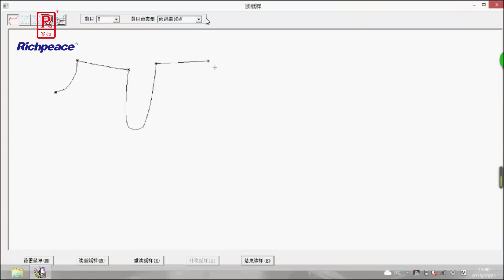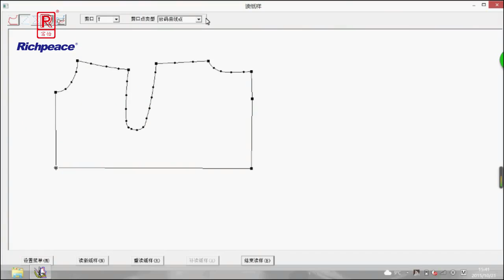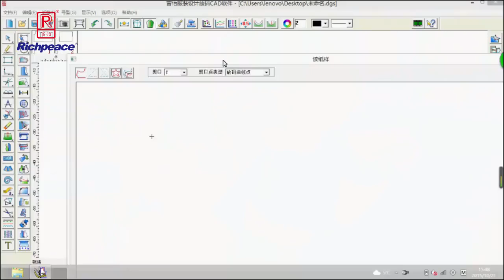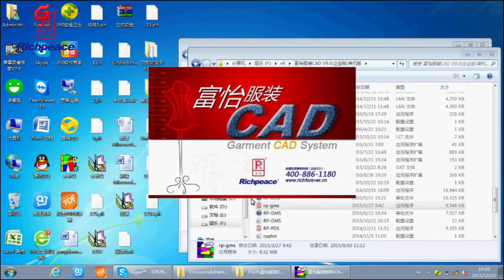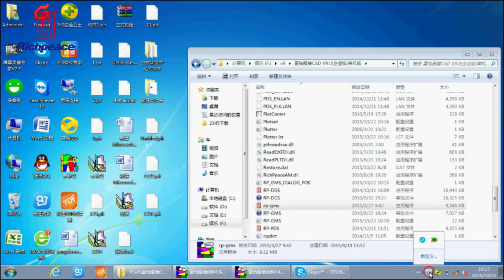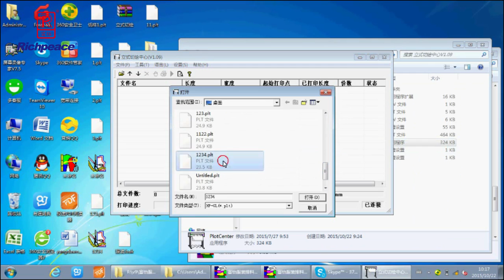How to read the paper pattern by digitizer, step by step tutorial | デジタイザープロッター作業指導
CAD software, digitizer, inkjet plotter, one stop solution for clothing industry.

Welcome leave your comments here !